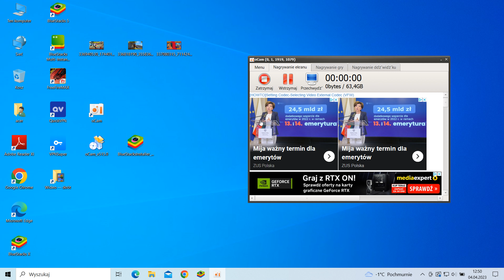Strzelanka Battle Royale Garena Free Fire.